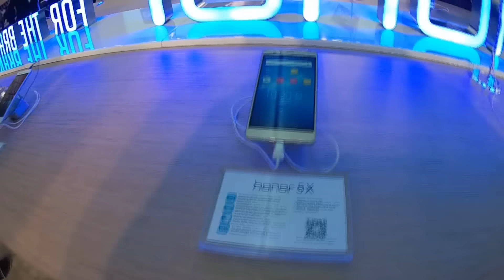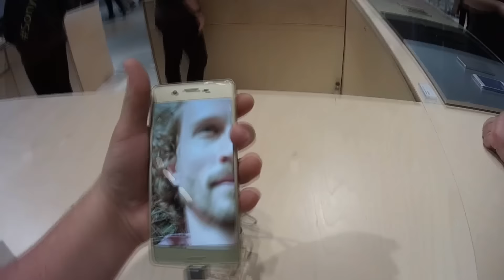Epic Vlog | Mobile World Congress | Samsung Galaxy S7, Drones y más..